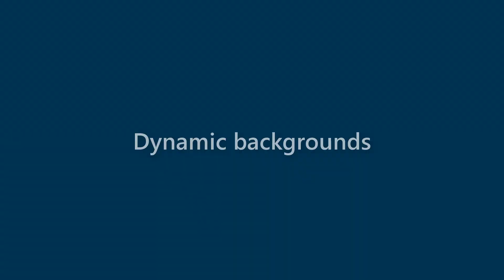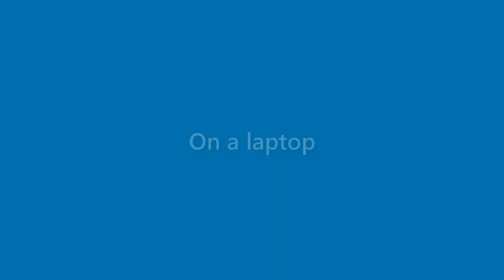Julianna Puckett - appearance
Name Look - Julianna Puckett - appearance. In this video we present "Julianna Puckett" name look and feel in various scenarios.
This video will cover:
How does "Julianna Puckett" look as a personal letterhead?
How does "Julianna Puckett" look on a business card?
How does "Julianna Puckett" look on a computer/laptop screen?
How does "Julianna Puckett" look with different background colors?
How does "Julianna Puckett" look with various fonts?